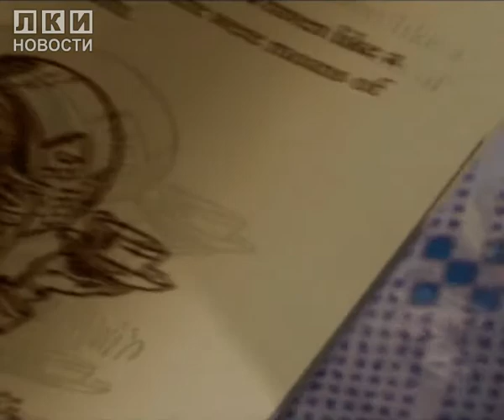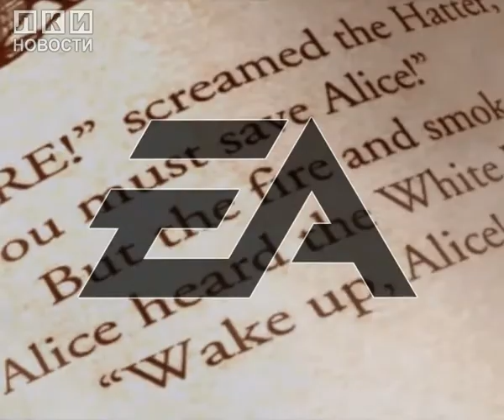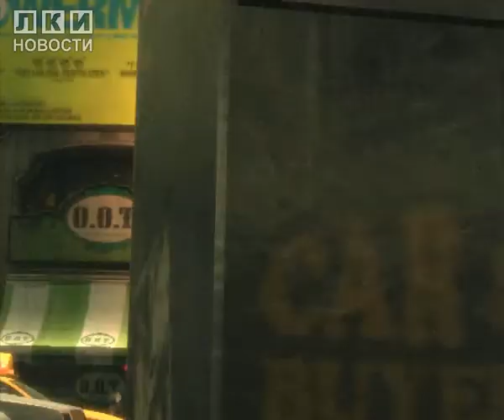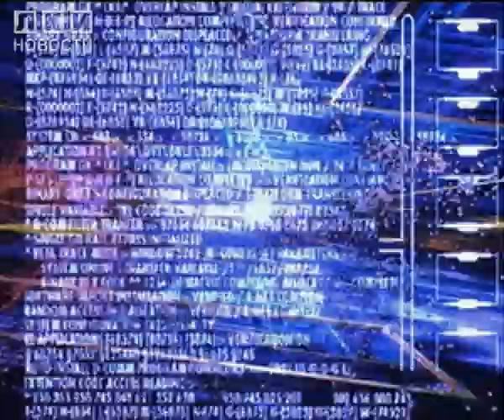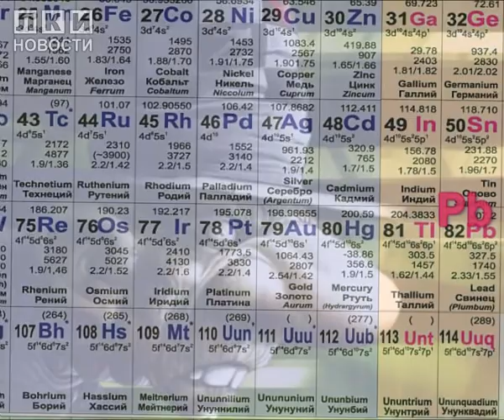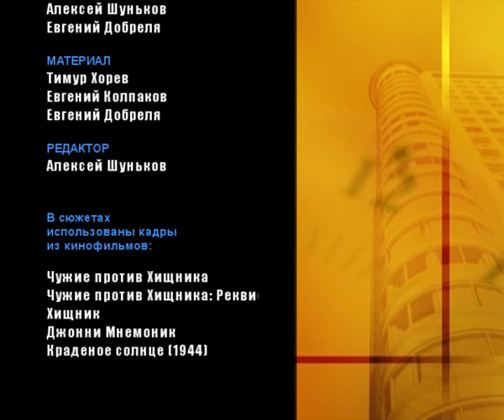Видеоновости от ЛКИ (Серия 4 / 2009 / Новости pro игры)